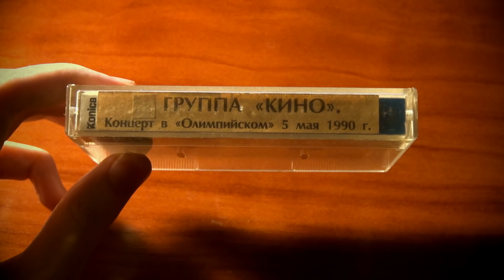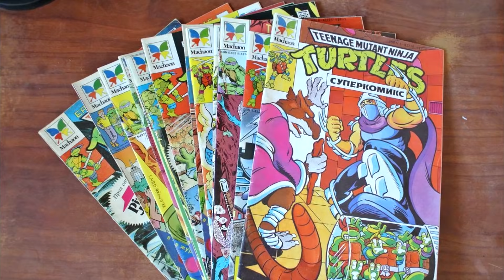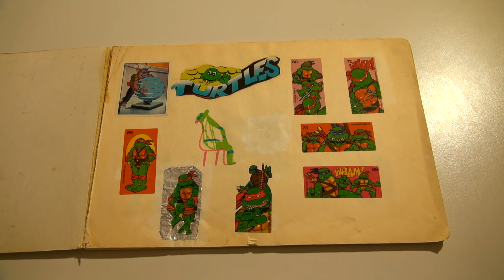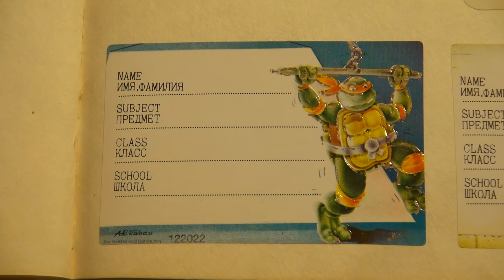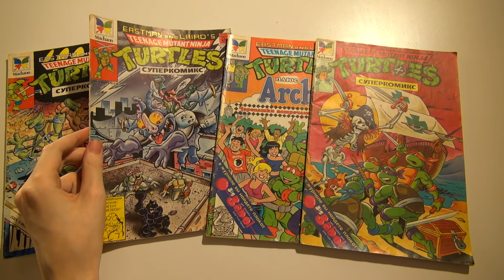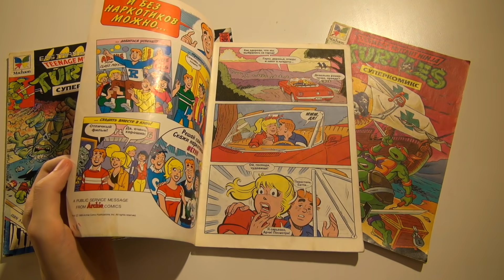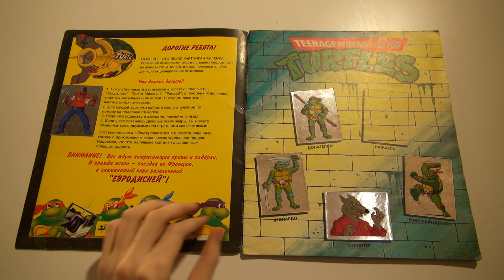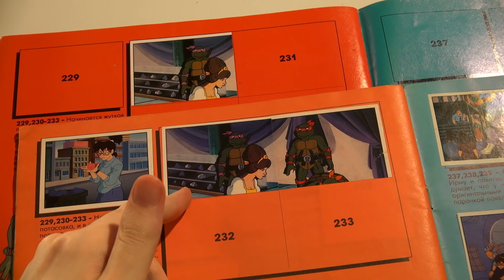Черепашки-Ниндзя | Меморис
Меморис - это программа о моём детстве, которое прошло в уникальном времени и оставило после себя множество незабываемых моментов.